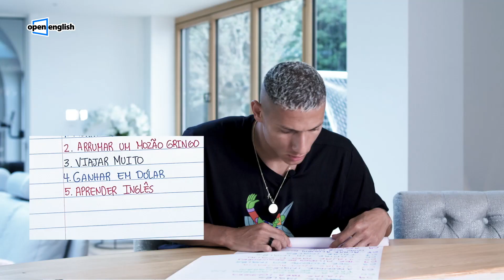Richarlison lê as metas da galera para 2024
Sua lista de metas de 2024 já está pronta? 🤔

Então vem com a gente que nosso aluno e embaixador Richarlison está lendo tudo que a galera quer para o ano que acabou de começar! 🤩

➡️ Se um dos seus objetivos para 2024 é dominar o inglês de vez, a gente te ajuda com professores nativos e aulas ao vivo 24 horas por dia

para saber mais!